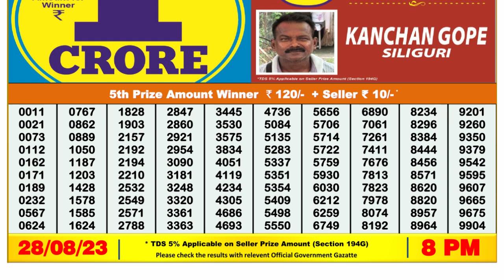🔴Dear Lottery Sambad Live 8pm today 28.08.23 Nagaland State Lottery Result